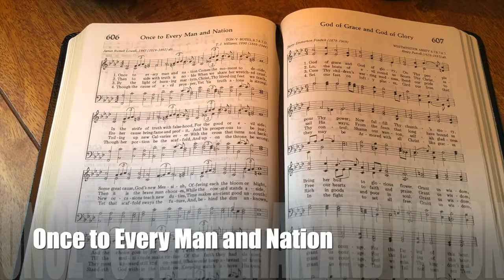Once to Every Man and Nation (backing track)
12/8 (4/2 as written), key of F minor, 65 bpm.

0:00 Intro & Verse 1
1:22 Verse 2
2:28 Verse 3
3:34 Verse 4